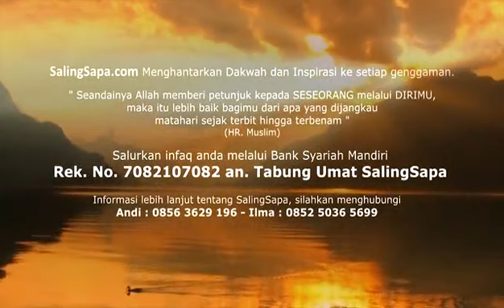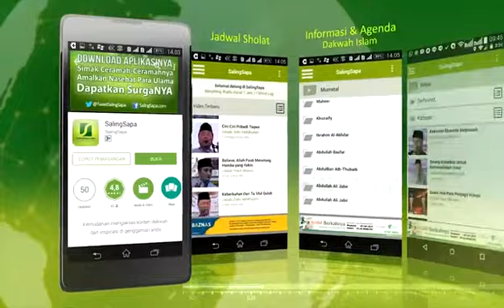Ust Abi Makki - Sirah, Perang Jamal Dan Perang Siffin